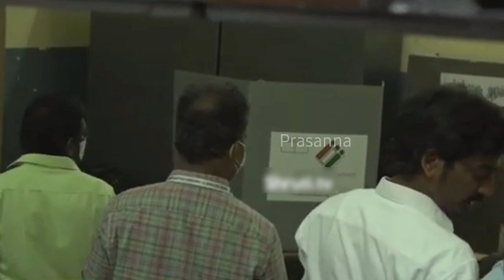vijay ajith vote, sethupathi, surya, kamal | Actors Voting | 2021 | TN | election day | Prasanna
RAJINI KAMAL AJITH VIJAY cast their Vote Election 2021 | Actors Voting Ajith​ Vijay​ Rajini​ Kamal​ Election2019​ TNElection2021​
KAMAL AJITH VIJAY cast their Vote Election 2021 | Actors Voting Ajith​ Vijay​

Actor Vijay Arrives on Cycle To Cast His Vote | Tamil Nadu Assembly Elections 2021 | Mango News

Actor Vijay Arrives on Cycle To Cast His Vote.

content by: Prasanna
created by: prasanna

Prasanna post தமிழ்ல் Tamil Prasannachannel |Prasanna youtuber| channel "Prasanna channel" "Prasanna Youtube" *Prasanna update* *prasanna upgrade* 'Prasanna job' /Prasanna tech/ hi (prasanna)